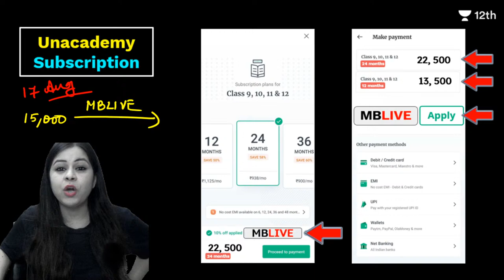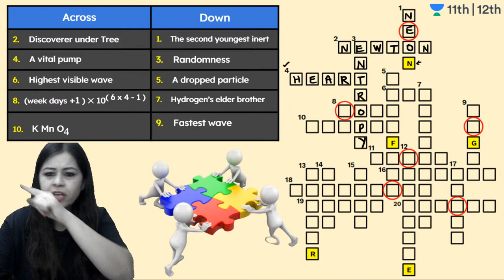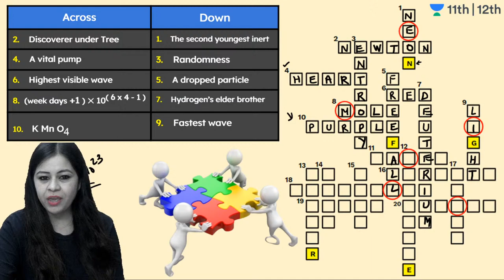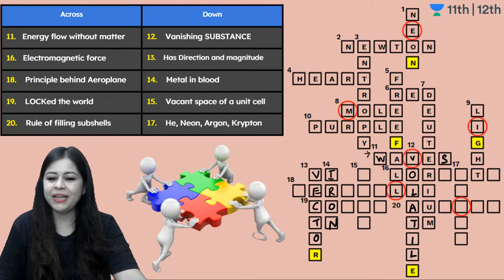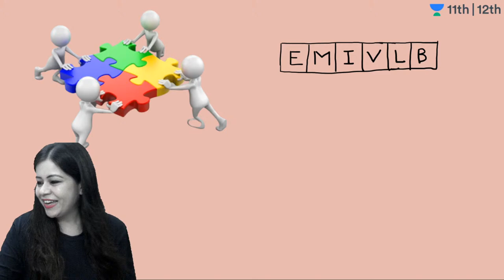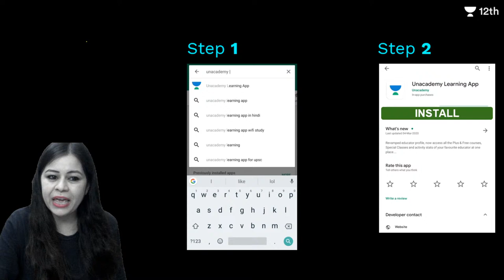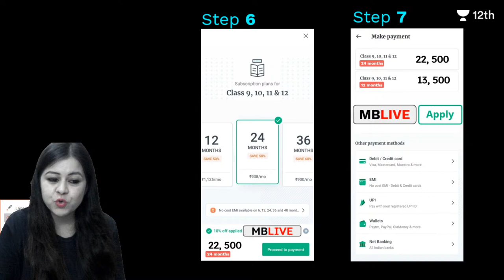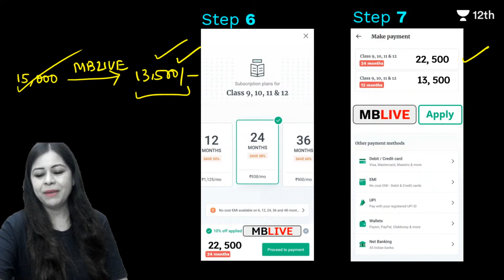Crossword | Game | Physics | Chemistry | Maths | Biology | Unacademy Class 11 & 12 | Monica Bedi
Monica Bedi Ma'am brings to you an amazing crossword puzzle game on Physics, Chemistry, Maths and Biology.

1. Learn from your favourite teacher
2. Dedicated DOUBT sessions
3. One Subscription, Unlimited Access to Live Online Classes and Videos
4. Real-time interaction with best-in-class teachers
5. You can ask doubts in live online classes
6. Limited students in each Online Class
7. Download the videos & watch offline